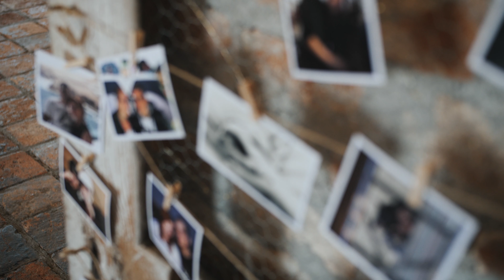Stodola Suška | svatební klip | Šárka & Leoš | WeddingVideo.cz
Šárka & Leoš | 3.9.2020 | Stodola Suška